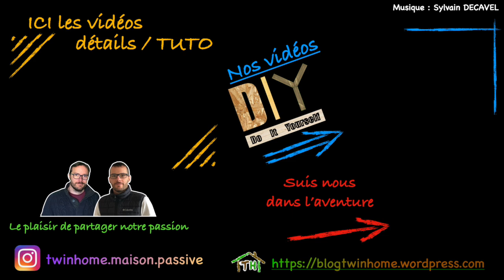C'EST TERMINÉ POUR LA CUISINE : Construction maison passive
Bonjour, dans cet épisode nous terminons la cuisine et cela commence par finir le caisson au-dessus des meubles.
On enduit au plâtre, puis ponçage et enfin peinture.
Nous vous montrons également comment nous fabriquons notre plan de travail pour l'ilot. Plan de travail de 3m par 1m.
Nous mettons en place la plaque en bois sous les caissons haut pour pouvoir y intégrer 2 spots.
Nous protégeons l'ilot et la plaque en bois avec de l'huile de lin et nous terminons par la pose de la plaque à induction avec son système de filtration intégré.
Pour l'ilot nous utilisons un rabot dégauchisseur, scie plongeante, une machine domino, une ponceuse à bande et une ponceuse excentrique.
Pour d'autres détails vous pouvez consulter notre site internet.